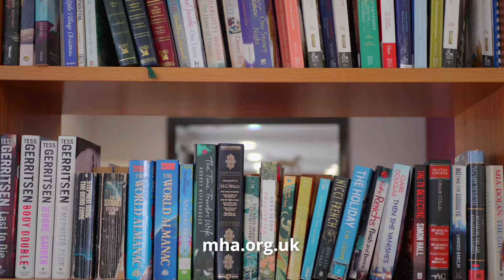MHA Victoria Court, Headingley - Retirement Housing With 24-Hour Support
Designed to offer independence in later life, MHA Victoria Court retirement apartments in Headingley enable you to enjoy the comfort of living in your own private accommodation.